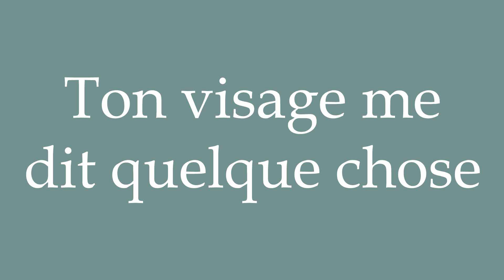How to Pronounce ''Ton visage me dit quelque chose'' (Your face rings a bell) in French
Learn how to say and properly pronounce ''Ton visage me dit quelque chose'' in French with this free pronunciation tutorial.